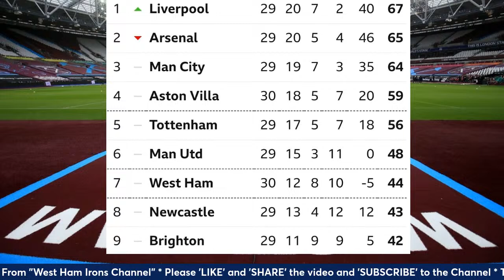THE SPURS CHAT PODCAST: Match Preview: West Ham v Tottenham: With Jas From "West Ham Irons Channel"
+ CONTENT:
* The Spurs Chat Podcast: Chris Cowlin is joined by Jas from "West Ham Irons Channel".